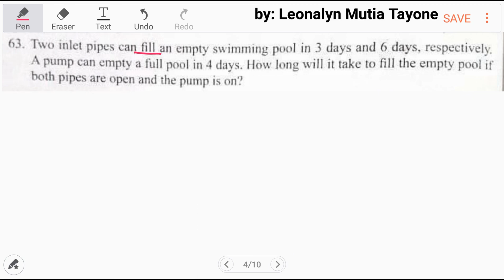WORK PROBLEM Reviewer part2 | PIPES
Two inlet pipes can fill an empty swimming pool in 3 days and 6 days, respectively. A pump can empty a full pool in 4 days. How long will it take to fill the empty pool if both pipes are open and the pump is on?

An inlet pipe can fill a barrel of ethanoic acid in 8 hours and an outlet pipe can empty it in 12 hours. How long will it take to fill the barrel if both pipes are left open?

Free Civil Service Reviewers managed by Leonalyn

Philippine Civil Service Review for all

Editing Aps: VivaVideo
SamsungNote5: Snote
Back-up: SamsungNote9

Solving Math Problems for:
UPCAT LET